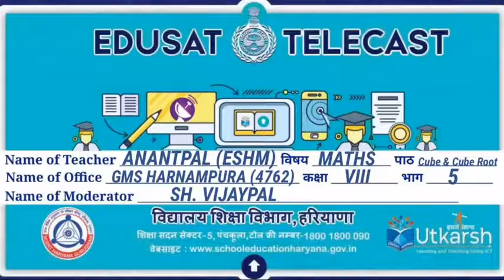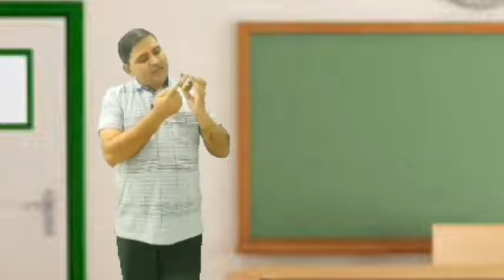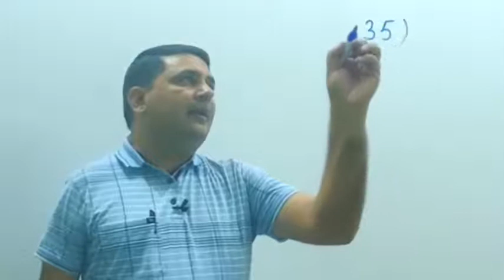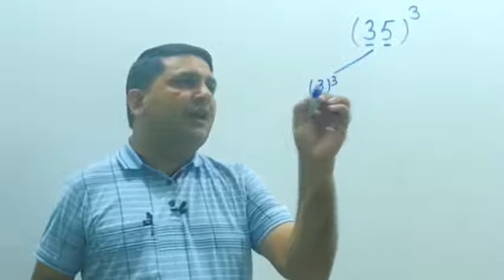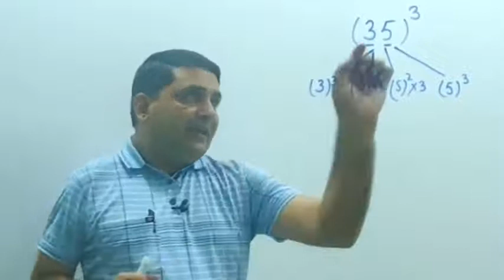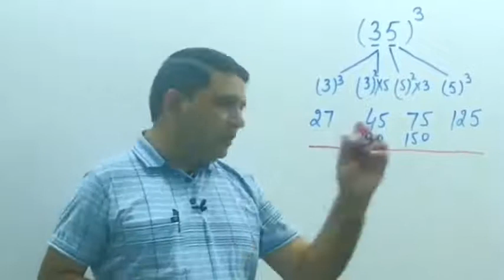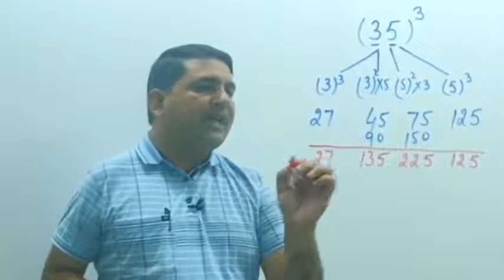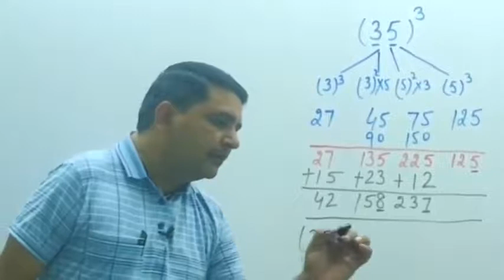Class 8 Maths Cube and Cube root Part-5